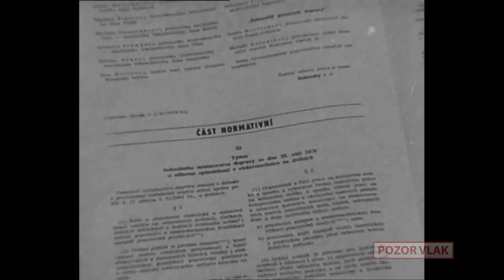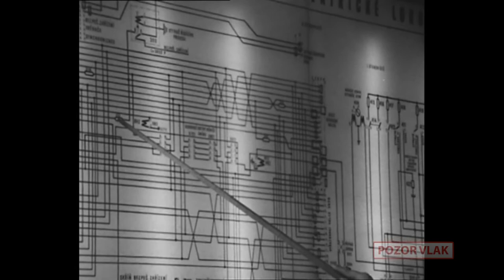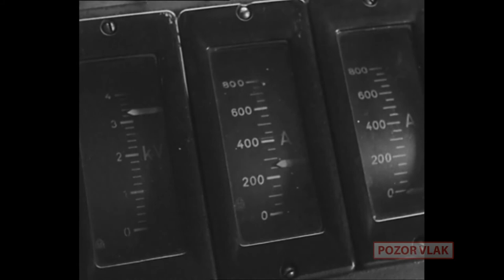19. díl - Výcvik strojvedoucích (1982)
Než se člověk stane strojvedoucím, chvíli to trvá. Ve filmu uvidíte, co všechno musel kandidát na strojvedoucího absolvovat. Záběry pocházejí z depa Česká Třebová a z okolních tratí.